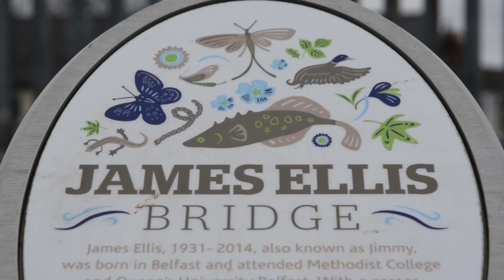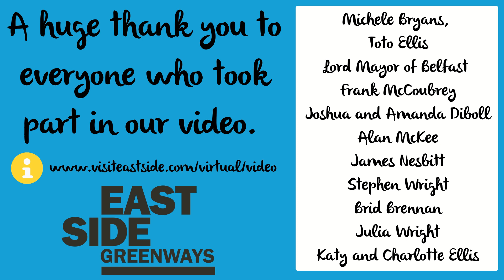Remembering James Ellis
On what would have been local actor, director, writer, son of east Belfast James Ellis’ 90th birthday today, we are delighted to share this video of messages from some of James’ family and friends who describe his impact and legacy. Featuring some of his children and grandchildren, actor James Nesbitt and the Lord Mayor of Belfast Frank McCoubrey, the video shares special memories and stories of his life.

Thank you to everyone who contributed.

Join us on Friday 26th March at 7pm for a live Remembering James Ellis at 90 online event celebrating his life, work and legacy. The evening will also reveal for the first time the unpublished and surprising written talents of James Ellis chaired by Claire Murray from Lyric Theatre, Belfast and led by Professor David Johnstone of Queen’s University Belfast.